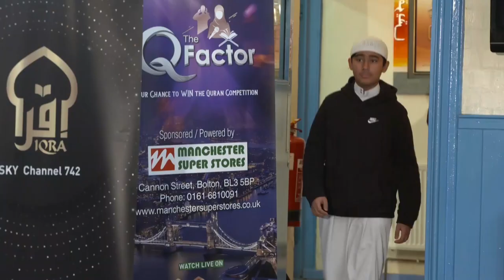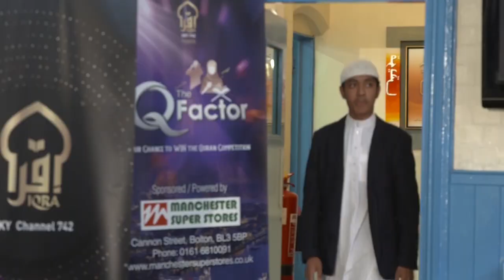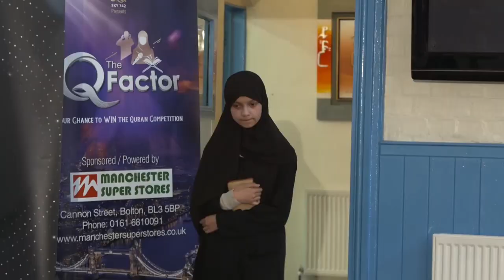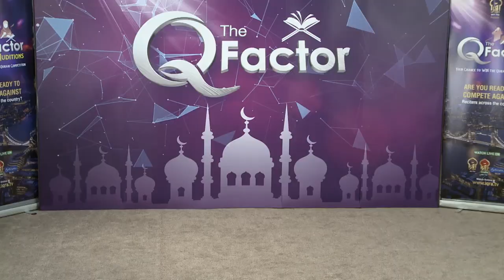The Q Factor 2021 | Birmingham Auditions | Part 02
The first competition of the Q factor was held in 2010. It's the Annual Qur'an Recitation Competition that aims to promote literacy in the Qur'an and encourage its recitation, memorization and try to apply its spirit in the life of individuals. The Competition is committed to connecting the young generation and to those who recite the Holy Qur'an.